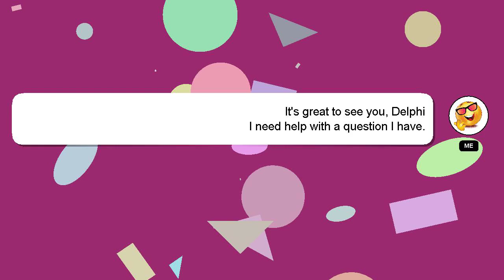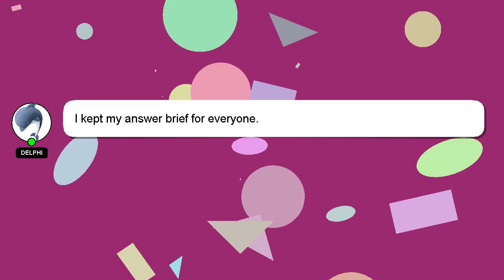How to reduce sip amount in sbi mutual fund?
A brief presentation of myself, Hey, I'm known as Delphi. I can help you find the answers you are looking for. - How to reduce sip amount in sbi mutual fund?

Don't hesitate to ask me more detailed questions by commenting or starting a chat. I will 'heart' your answer to show my gratitude for your contribution.

*2 What we are experimenting :*